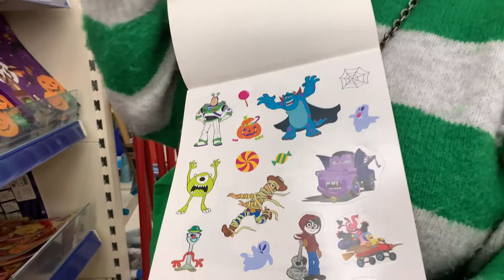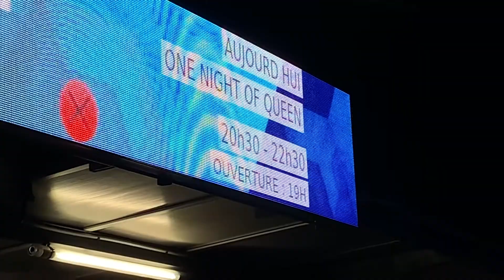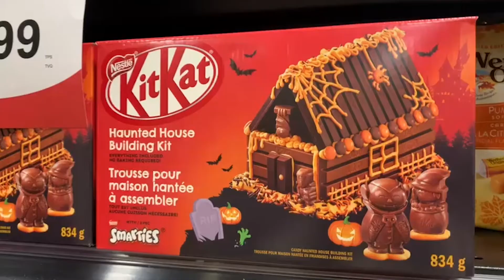Spooktober #8 : one night of Queen !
Après un an de pause, c'est le retour des Spooktober ! Un vlog par jour pendant le mois d'octobre jusqu'à Halloween 👻🎃 Accompagnez moi dans cette aventure, chaque jour à 20h 🕚